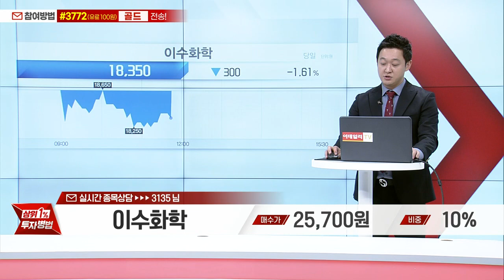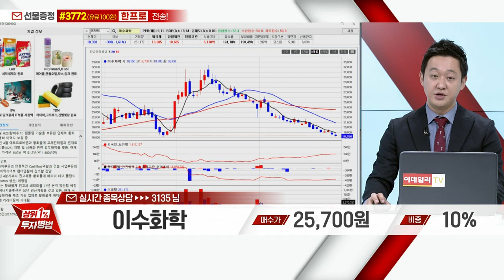이수화학(005950)_한규성 전문가_종목 상담 (20221229)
1) 휴대폰 카메라로 화면의 QR 코드 스캔후 채팅방 입장
2) 휴대폰 수신번호 #3772 로 '실전' 문자 전송